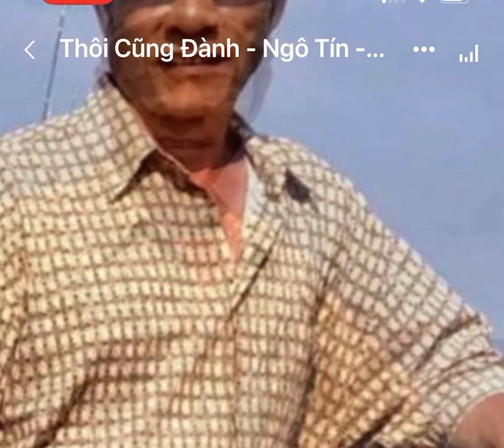Thôi cũng đành. Nhạc và lời Ngô Tín . Tác giả trình bày